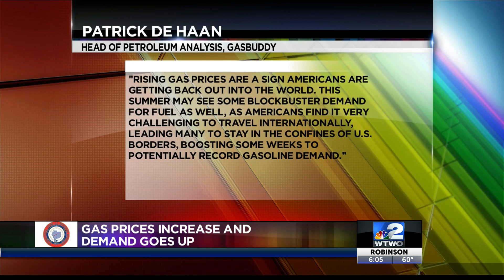Local Gas Prices Increase as Demand Rises